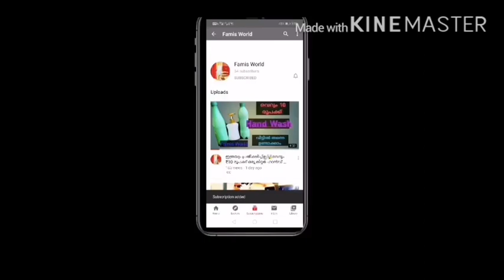ഇത്ര രുചിയിൽ ഒരു നാരങ്ങാവെള്ളം കുടിച്ചിട്ടുണ്ടോ 😋lemon juice|Iftar Special Lemon Juice | Mint Lime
Coconut lime(ഒരു ഗ്ലാസ്സ് )
Ingredients
തേങ്ങ ചിരകിയത് -1 ടേബിൾ സ്പൂൺ
ചെറു നാരങ്ങ നീര് -1 ടേബിൾ സ്പൂൺ
ഏലക്ക -2 എണ്ണം
ഇഞ്ചി ചെറിയ കഷ്ണം (optional)
പഞ്ചസാര -3 ടേബിൾ സ്പൂൺ
Ingredients ഉം കാൽ കപ്പ് വെള്ളം
 കൂടെ ചേർത്ത്‌ മിക്സിയിൽ അടിച്ചു എടുക്കുക. ശേഷം അരിപ്പ കൊണ്ട് അരിച്ചു എടുത്ത് ഒരു ഗ്ലാസ്‌ ലൈo ലേക്ക് ആവശ്യമായ ഐസ് വെള്ളം ചേർക്കുക.
Carrot lime(ഒരു ഗ്ലാസ്സ് )
Ingredients
 ക്യാരറ്റ് -1 ടേബിൾ സ്പൂൺ
ഇഞ്ചി ചെറിയ കഷ്ണം
Ingredients ഉം കാൽ കപ്പ് വെള്ളം കൂടെ ചേർത്ത്‌ മിക്സിയിൽ അടിച്ചു എടുക്കുക. ശേഷം അരിപ്പ കൊണ്ട് അരിച്ചു എടുത്ത് ഒരു ഗ്ലാസ്‌ ലൈo ലേക്ക് ആവശ്യമായ ഐസ് വെള്ളം ചേർക്കുക.
Kulukki surbath(ഒരു ഗ്ലാസ്സ് )
Ingredients
ഇഞ്ചി ചെറിയ കഷ്ണം
Ingredients ഉം കാൽ കപ്പ് വെള്ളം കൂടെ ചേർത്ത്‌ മിക്സിയിൽ അടിച്ചു എടുക്കുക. ശേഷം ഒരു ബോട്ടിൽ എടുത്ത് അതിലേക്ക് 2ടേബിൾ സ്പൂൺ കസ്കസ് ഒരു പച്ചമുളക് 7ഐസ് ക്യൂബു മിക്സിയിൽ അടിച്ചു എടുത്ത ലൈo കൂടെ ചേർത്ത് നന്നയി കുലുക്കി എടുക്കുക.

Coconut lime (a glass)

Ingredients
Coconut chickpeas-1 tablespoon
 1 tablespoon of lemon juice
 Cardamom-2
 Small pieces of ginger (optional)
 -3 tablespoon of sugar
 Ingredients and quarter cup of water
  Blend in the mixer.  Then filter with a sieve and add ice water to a glass of water.

Carrot lime (a glass)

Ingredients
Tablespoons of carrots-1
 1 tablespoon of lemon juice
 Small pieces of ginger
 -3 tablespoon of sugar
 Mix the ingredients and quarter cup of water with a mixer.  Then filter with a sieve and add ice water to a glass of water.

Kulukki surbath (a glass)

Ingredients
1 tablespoon of lemon juice
 -3 tablespoon of sugar
 Mix the ingredients and quarter cup of water with a mixer.  Then take it in a boat and mix 2 tablespoons of cask with a green chilli 7 ice cube mixer in the mixer and shake well.